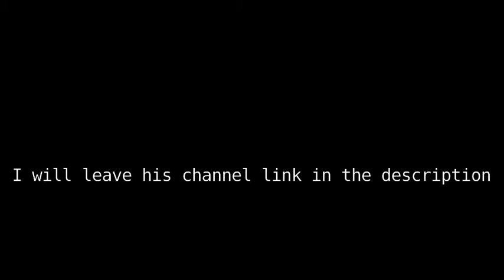Race Car Stop Motion Take 2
The first version also known as take 1 was taken down by youtube for spam and deceptive practices so I have decided to try and shorten the video and re-upload it. Sorry for any inconveniences!